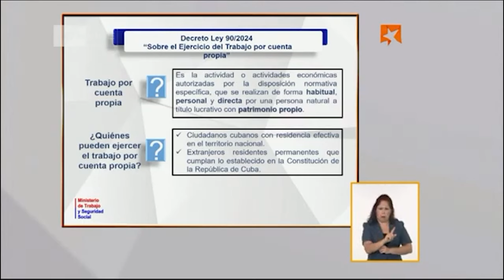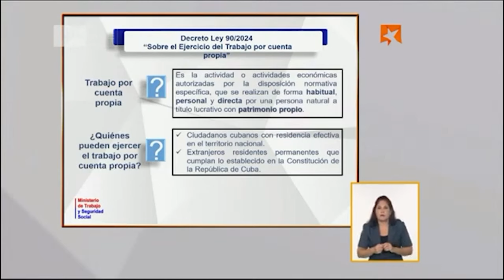Ministra de Trabajo explica nueva conceptualización del trabajo por cuenta propia